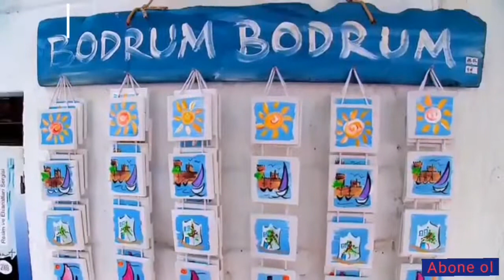2021 Bodrum tanıtım İcin hazırlanmıştır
2021 Bodrum tanıtım İcin hazırlanmıştır ahmetdlgkrn kesfet bodrum güllük Bodrum belediyesine tesekürler
İnsallah pandemi bir an kisa zamanda biter bu güzelliklere yeniden devam etsek